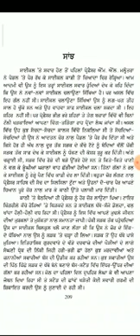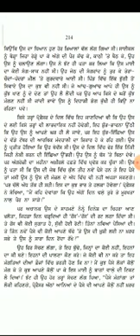ਲਾਜ਼ਮੀ ਪੰਜਾਬੀ ਕਹਾਣੀ-1 (ਸਾਂਝ) ਜਮਾਤ ਬਾਰ੍ਹਵੀਂ ਕਹਾਣੀਕਾਰ - ਸੁਜਾਨ ਸਿੰਘ